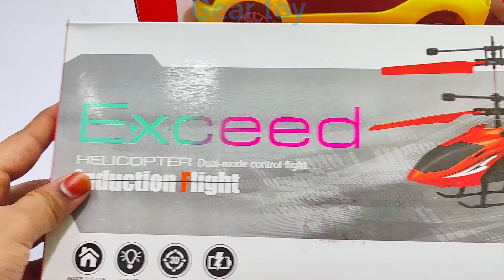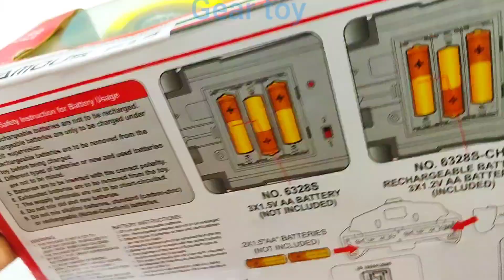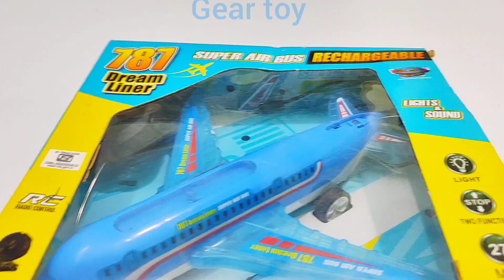Radio Control Airbus A38O & Radio Control Helicopter | Remote Control Car | Airplane | Rc Plane